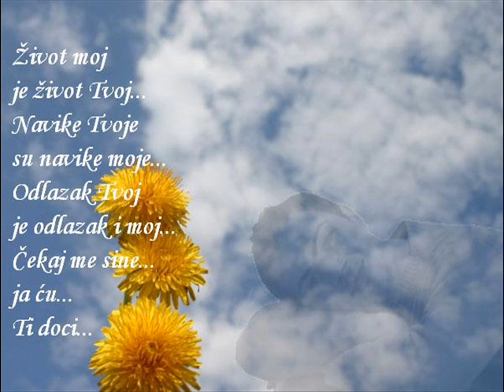In memoriam Denis Garagic - 1979.-2005.-O jednoj mladosti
Josipa Lisac - Denisova obozavana, prva i vecita muzicka diva.